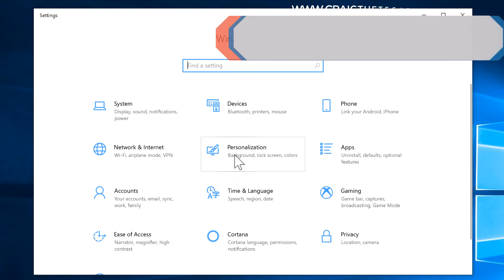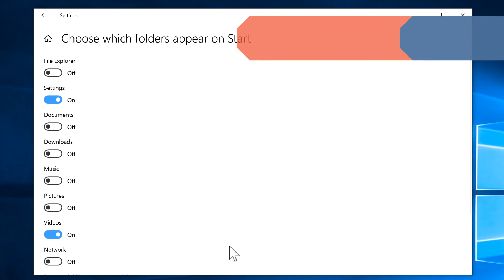How To Disable Start Menu Videos Shortcut In Windows 10 (2022)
Why Learning How To Disable Start Menu User Videos Shortcut In Windows 10 (2020) Is Important:

Why Would Someone Disable The Start Menu Videos Shortcut In Windows 10?

Learning How To Disable Start Menu Videos Shortcut in Windows 10 is extremely easy to do. Many users do not realize how customizable the Windows 10 operating system really is. Of all the primary operating systems in the marketplace, Windows 10 is by far the easiest to customize. Although my fellow Linux and Mac fans may disagree, the truth is Microsoft Windows 10 comes packaged with customizations that are easy to implement in almost every area of the operating system.

Windows 10 has a variety of quick shortcuts that can be added on the left side of the start menu. These are frequently accessed folders in the operating system. The videos shortcut is one of them. The videos shortcut accesses the videos folder of the user currently logged into the Windows 10 operating system. If the user does not want those videos easily accessible, they may opt to remove the videos shortcut from the start menu.

Can The Videos Shortcut Be Added Back On To The Windows 10 Start Menu?

Once the user disables the videos start menu shortcut in Windows 10, it can be easily reversed. Adding the videos start menu shortcut back onto the start menu is simply the matter of reversing the above steps. Once the videos shortcut is enabled, it instantly reappears on the start menu for immediate use. The start menu settings offer a wide variety of other shortcuts that can be added to the start menu.

Other shortcuts that can be added to the start menu include: File Explorer, Settings, Documents, Downloads, Music, Pictures, Videos & Network. Any of these shortcuts can be enabled or disabled on the start menu by following the steps above. The user simply needs to turn on the shortcuts they want. This customization allows users to build their start menu into what works best for them.